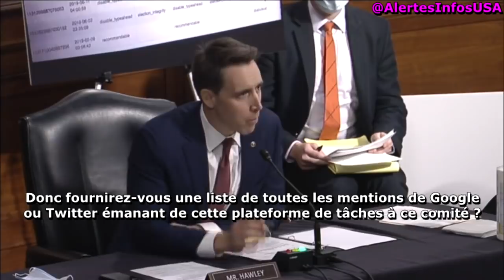Le PDG de FaceBook, Mark Zuckerberg, malmené lors de son audition au Sénat américain (17/11/20)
Le PDG de FaceBook, Mark Zuckerberg, malmené par le sénateur Josh Hawley lors de son audition au Sénat américain.
- 17 novembre 2020